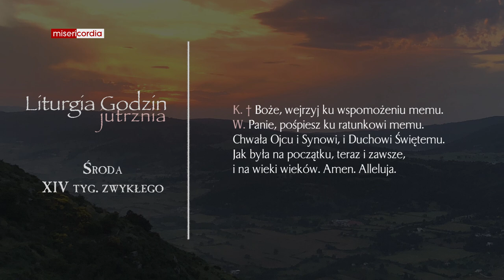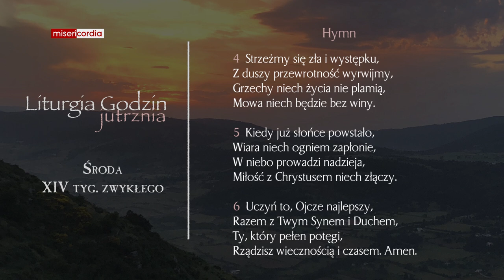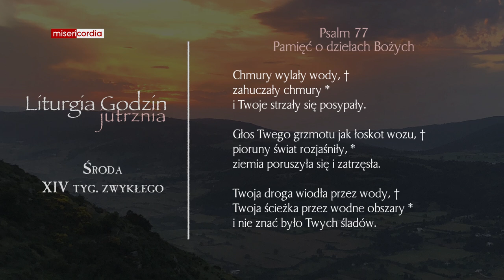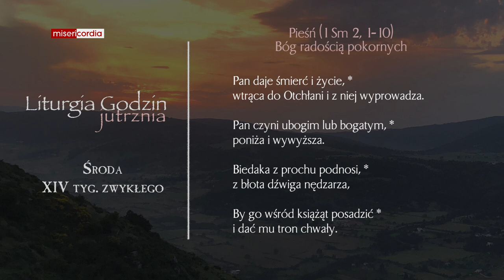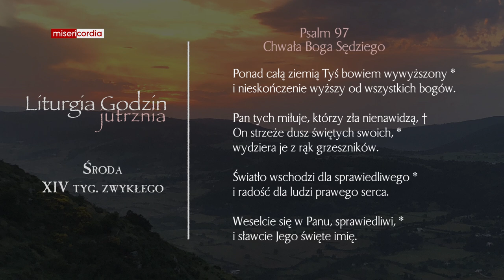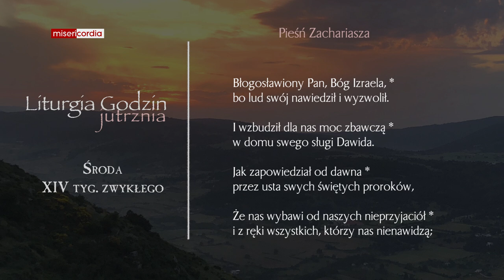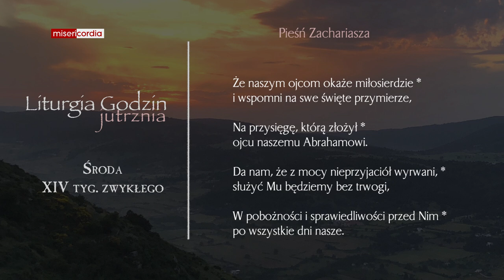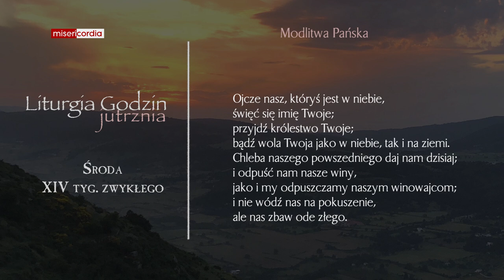Liturgia Godzin | Jutrznia | Środa, XIV tyg. zwykłego